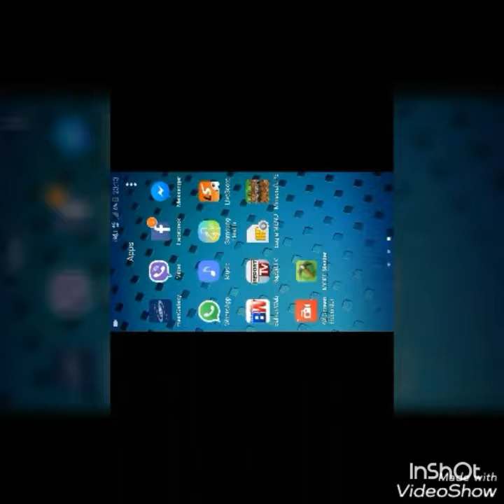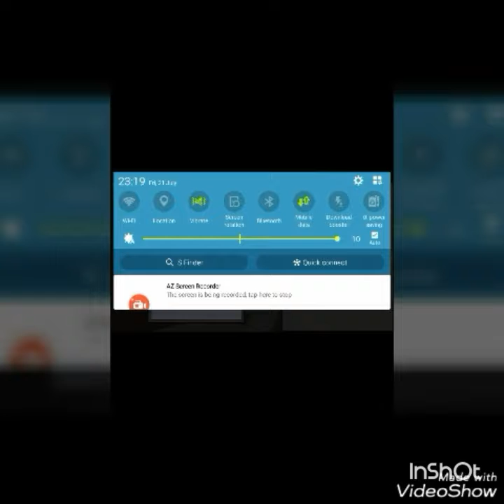Let's play minecraft pe #1